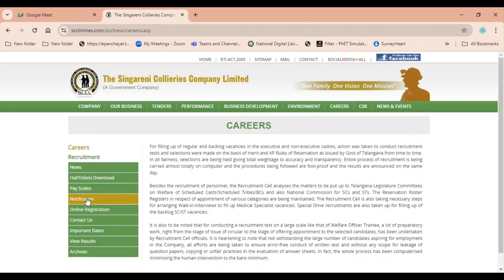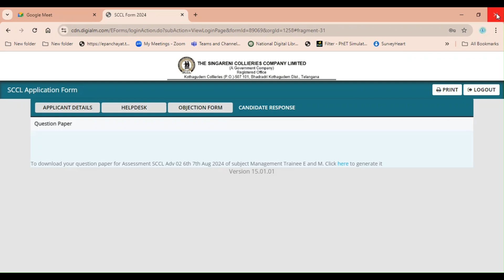CHECK OUT HOW TO DOWNLOAD SCCL RESPONSE SHEET -2024